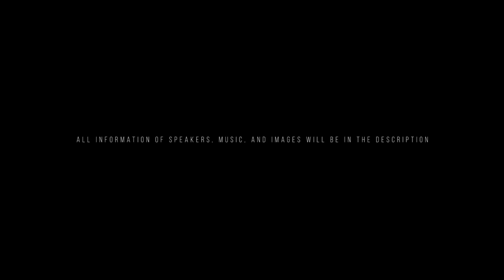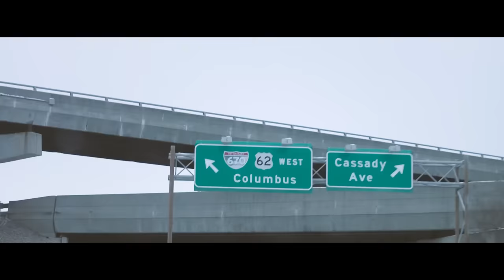THE WAR PATH - Motivational Video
LET ME KNOW YOUT THOUGHTS ON THE COMMENTS. All the info is down below.

IT TAKES COURAGE - Paul Elhart (that's me).

SPEAKER:
Jeff Bezos